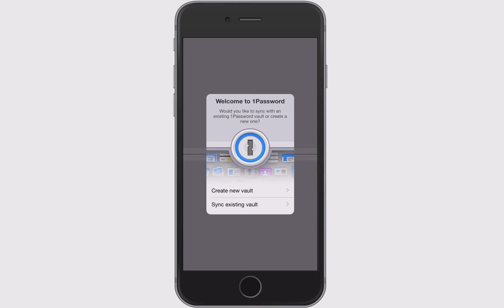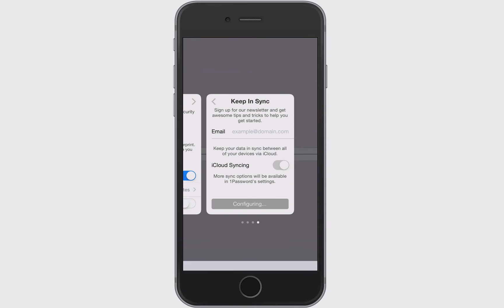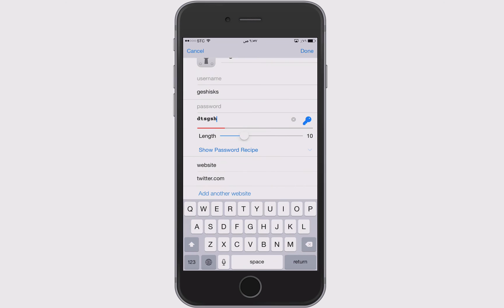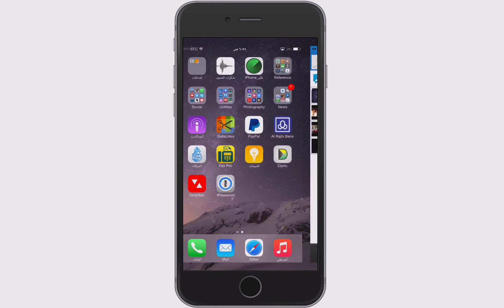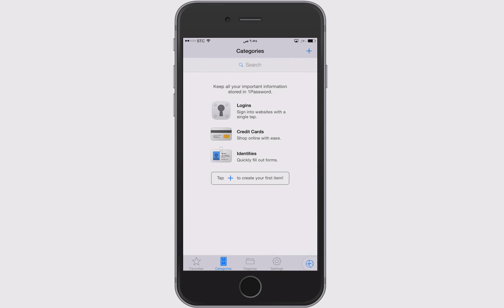تطبيق | ون باسوورد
حساباتي بمواقع التواصل:

🛑 سناب

🛑 انستقرام

🛑 تويتر

🛑 تلجرام